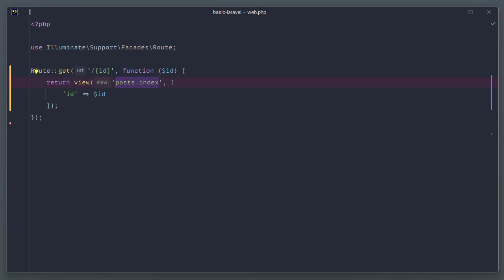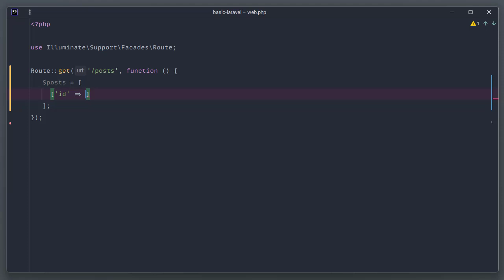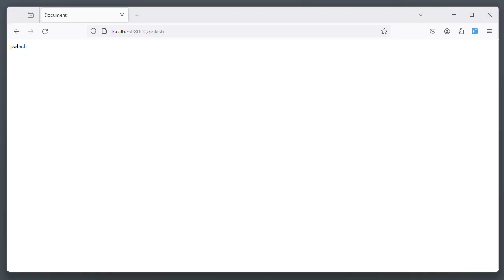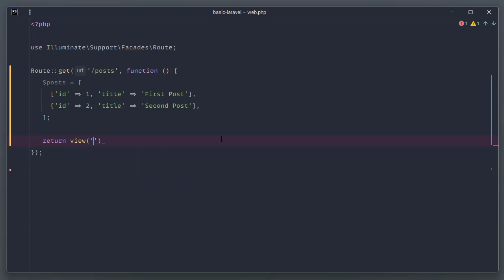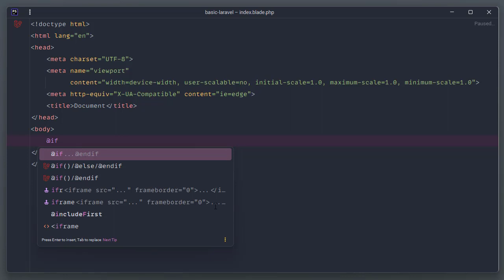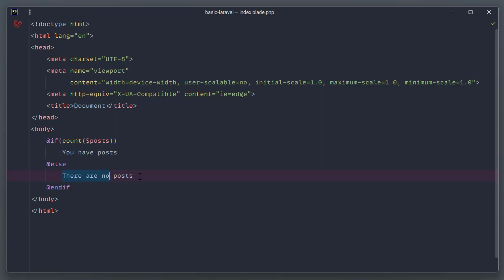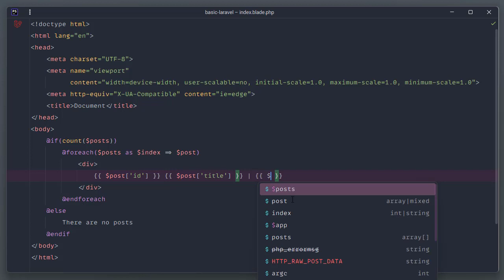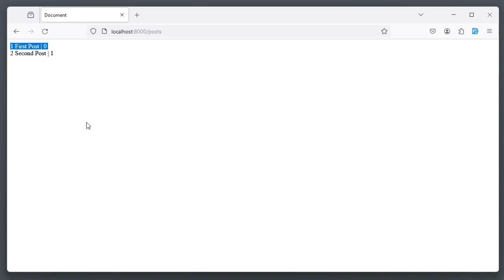08. Blade basics